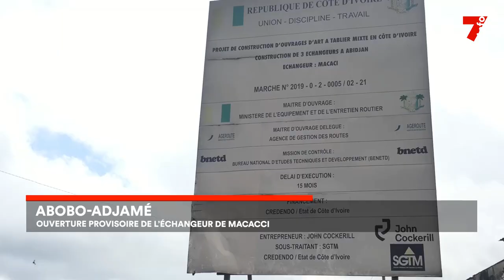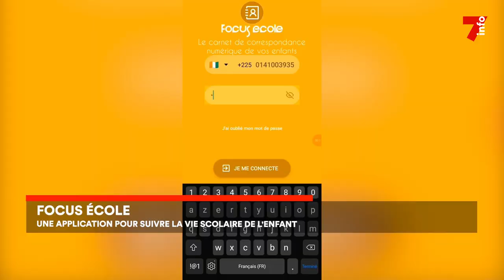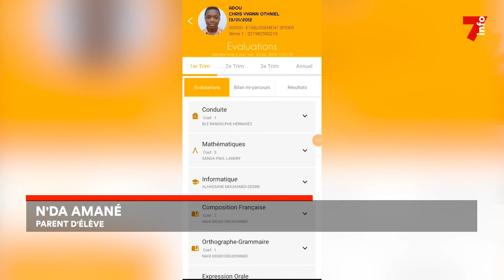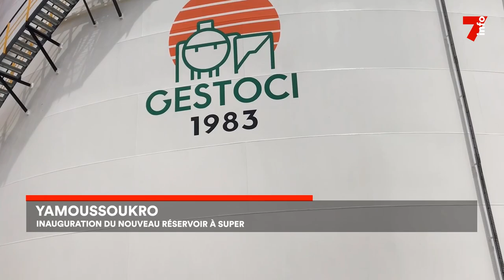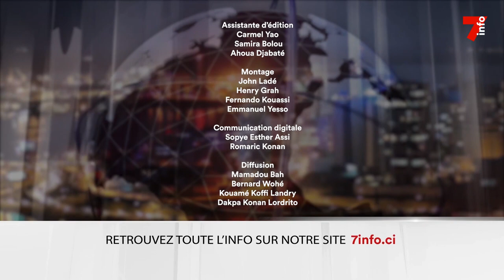Le 7 minutes du 23 octobre 2023 (édition du 19h)